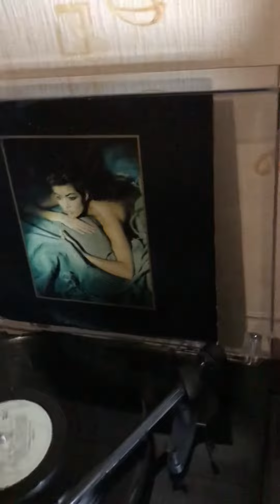LP Sandra - ten on one (singles)